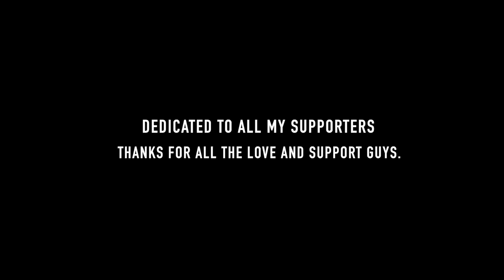Mornington Peninsula Camping | Explore With Vedavash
This is a video of my solo camping to Mornington Peninsula, Victoria. I am grateful to the lord above that i was able to record these amazing moments in this video.

Camera used: Panasonic Lumix g9
Iphone SE camera